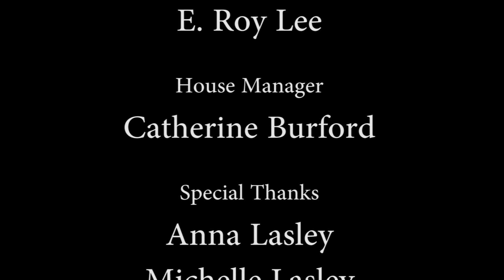THINK DEEP - Will Lasley in Concert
Performed on May 29th, 2022, at the Centennial Black Box Theatre in Nashville, TN.

Join Nashville-native bass Will Lasley (and a few special guests) for an evening of music and fun. From Sondheim to Sullivan, Menken to Mozart, and more!

12+ Recommended (Some Songs Contain Adult Themes)

Filmed by Brook Jolley